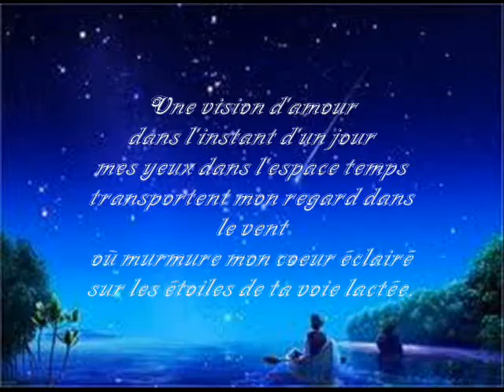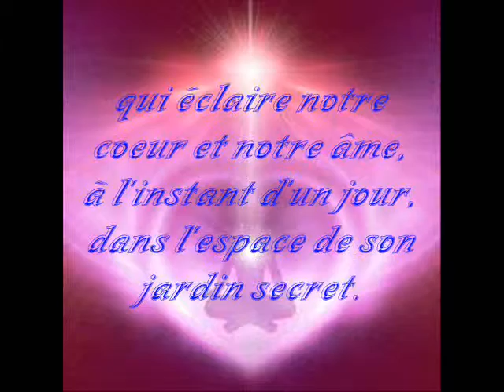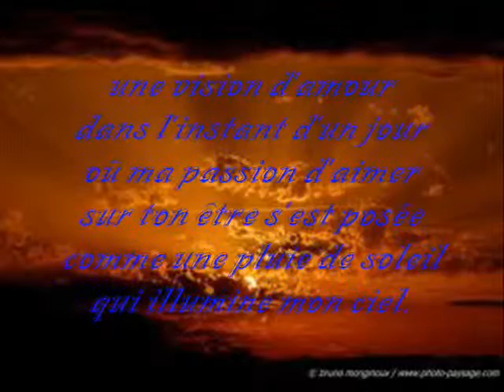vision d'amour poème chryskyl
vision d'amour a été écrit par Mon Ami Philippe Ropraz. Lecture, choix de la musique et clip chryskyl.